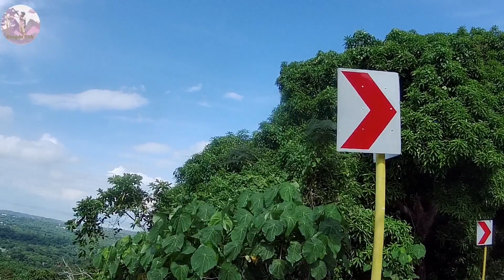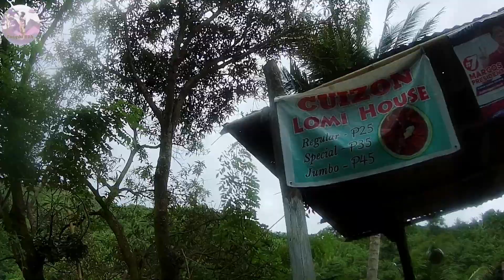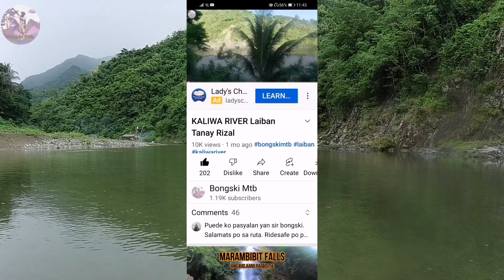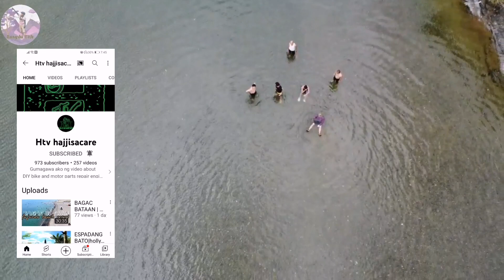TANAY CHALLENGE ROUTE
A 30km Tanay Challenge route. May. 15 sunday with the The Budol Adventure mtb riders